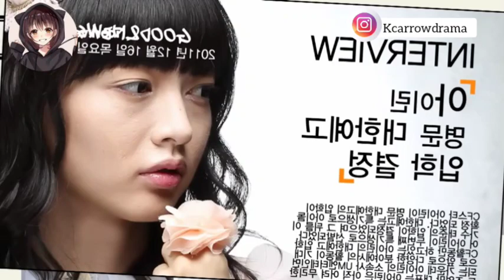the girl who was a crush💗🥰 of every boy was actually a boy himself 😂|| part 1 || explain in hindi